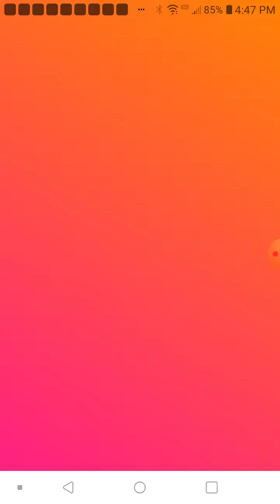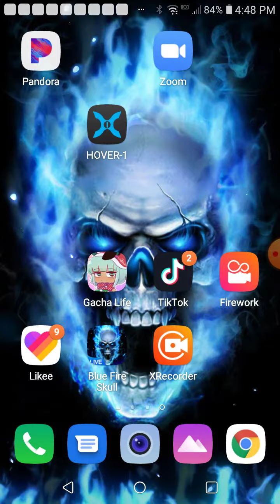June 17, 2020